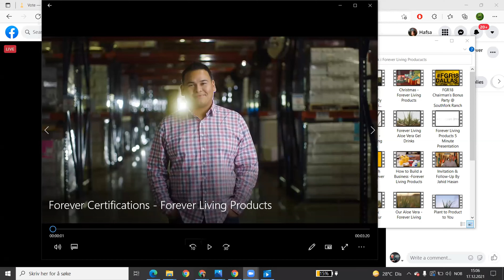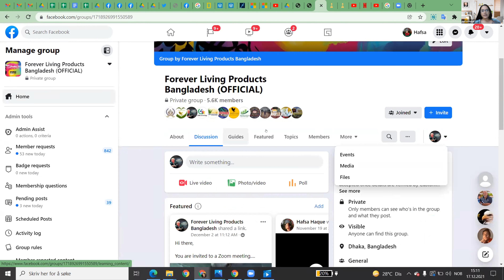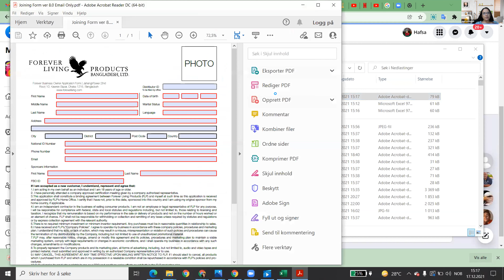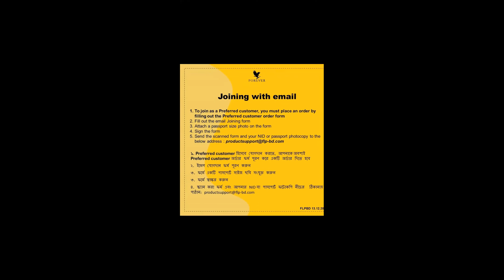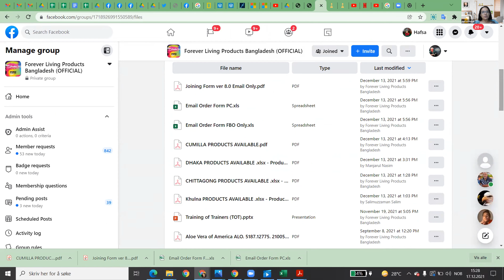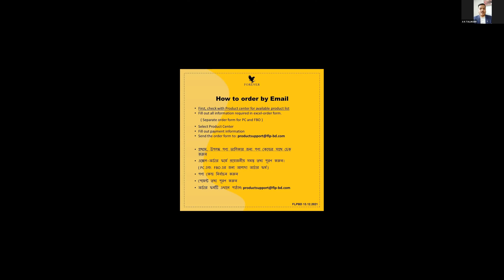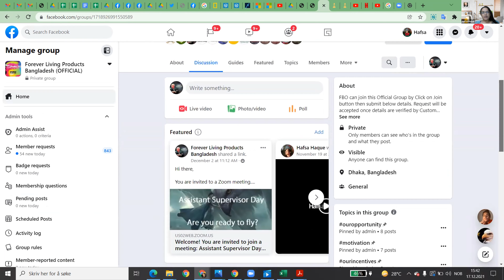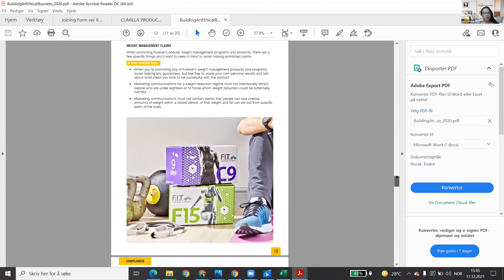Online Business Training by Abdul Kuddus Talukder Dec 17, 2021